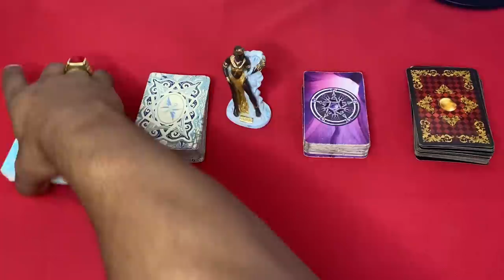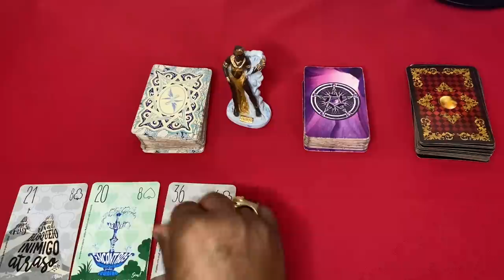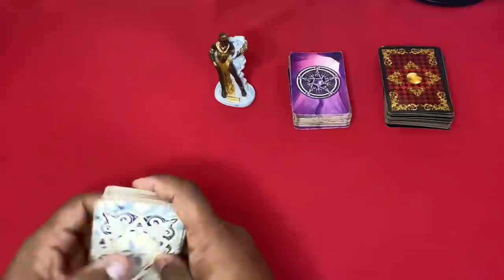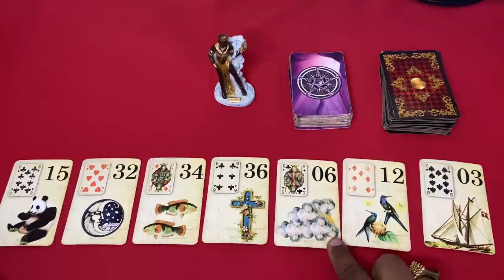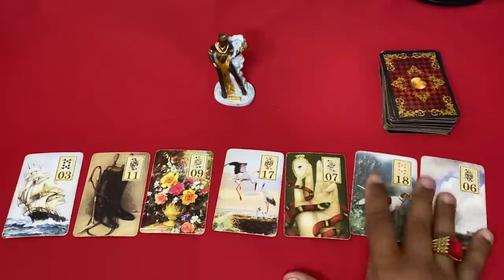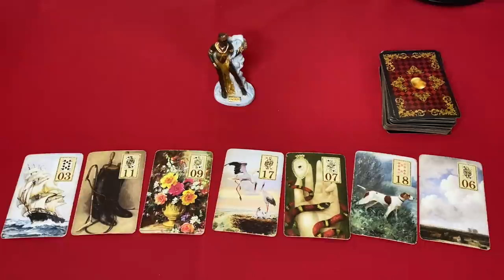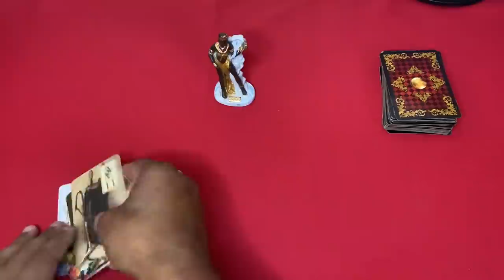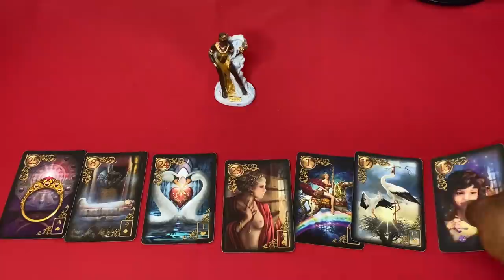❤️ REVELAÇÃO ESPETACULAR! MAMÃE OXUM! QUE VOCÊ PRECISA SABER! 🌟 TAROT DE HOJE! 🔮 TAROT RESPONDE!